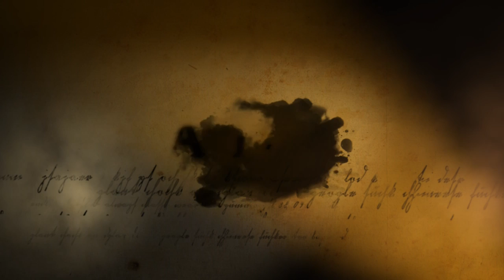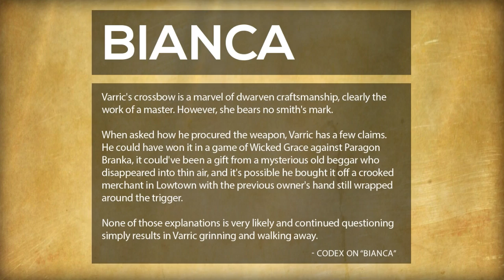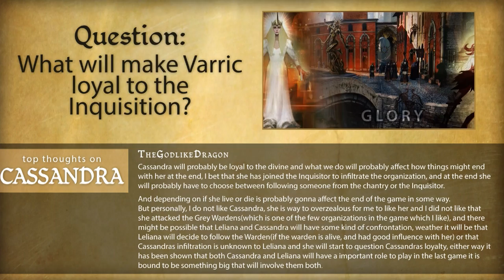DA Talk: Varric Tethras (Bartrand, the real Bianca, role in Inquisition)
Want to know more about that Paragon of manliness named Varric Tethras? My dear, you've come to the right place.

"Varric is a storyteller. Varric is a mercenary. Varric is a merchant. Varric is for sale - but Varric has evolved in many ways." - Brian Bloom

NOTE: Sorry about the weird lack of end card at the end! Almost all of the original captures for this video were corrupted and after a staggering attempt, most of the footage except some overlays and the last shot remained.